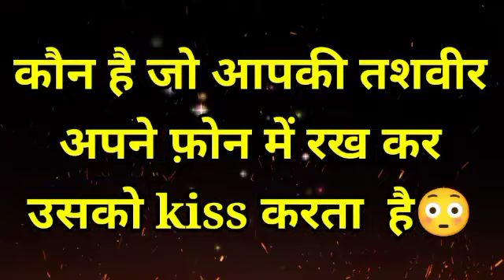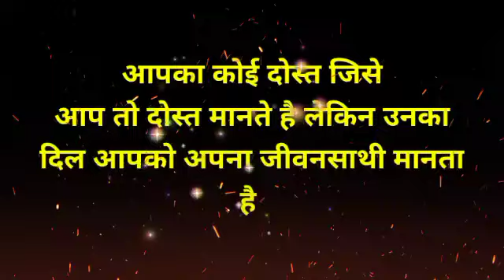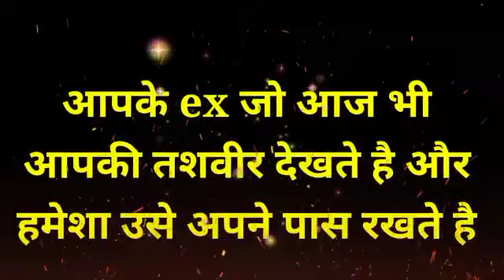chooseonenumber lovegame chooseyourgift lovestatus couplegame